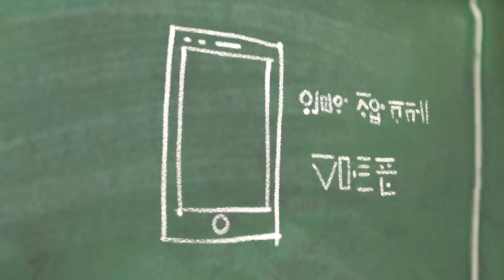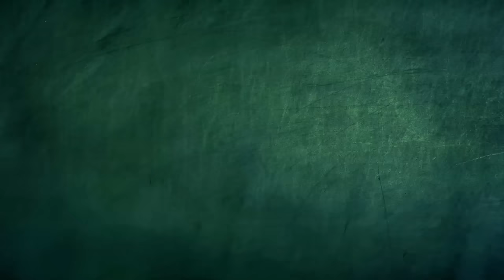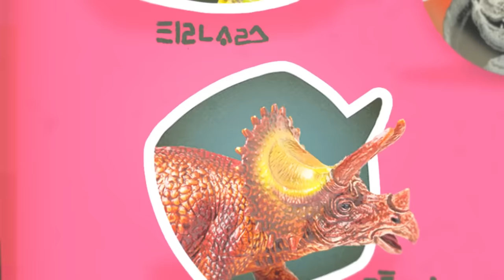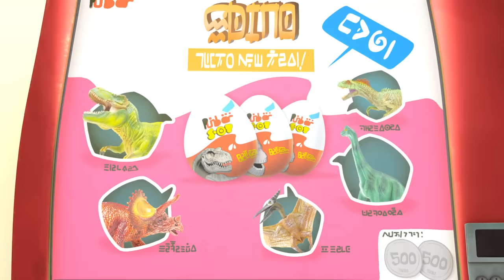Let's Blade! | Spookiz Cookie | Cartoons for Kids